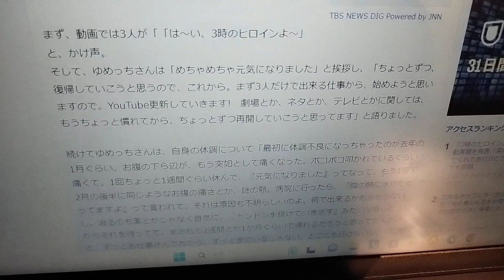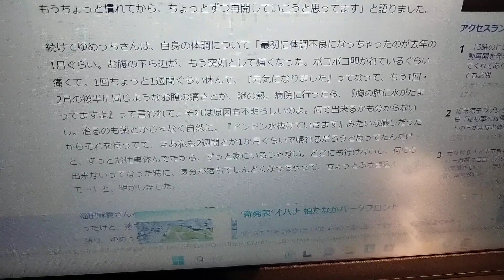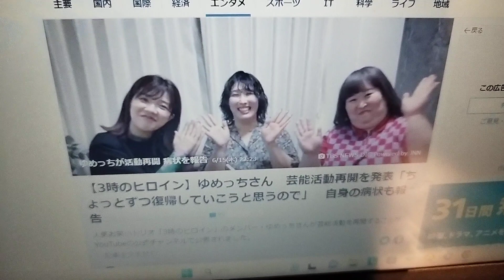3時のヒロイン ゆめっち 活動再開 に批判殺到。許せない。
ゆめっちが活動再開 病状を報告
【3時のヒロイン】ゆめっちさん　芸能活動再開を発表「ちょっとずつ復帰していこうと思うので」　自身の病状も報告

人気お笑いトリオ「3時のヒロイン」のメンバー・ゆめっちさんが芸能活動を再開することがYouTubeの公式チャンネルで公表されました。

まず、動画では3人が「「は～い、3時のヒロインよ～」と、かけ声。
そして、ゆめっちさんは「めちゃめちゃ元気になりました」と挨拶し、「ちょっとずつ、復帰していこうと思うので、これから。まず3人だけで出来る仕事から、始めようと思いますので。YouTube更新していきます!　劇場とか、ネタとか、テレビとかに関しては、もうちょっと慣れてから、ちょっとずつ再開していこうと思ってます」と語りました。

続けてゆめっちさんは、自身の体調について「最初に体調不良になっちゃったのが去年の1月ぐらい。お腹の下ら辺が、もう突如として痛くなった。ボコボコ叩かれているぐらい痛くて。1回ちょっと1週間ぐらい休んで、『元気になりました』ってなって、もう1回・2月の後半に同じようなお腹の痛さとか、謎の熱。病院に行ったら、『胸の肺に水がたまってますよ』って言われて。それは原因も不明らしいのよ。何で出来るかも分からないし。治るのも薬とかじゃなく自然に。『ドンドン水抜けていきます』みたいな感じだったからそれを待ってて。まあ私も2週間とか1か月ぐらいで帰れるだろうと思ってたんだけど、ずっとお仕事休んでたから、ずっと家にいるじゃない。どこにも行けないし、何にも出来ないってなった時に、気分が落ちてしんどくなっちゃって、ちょっとふさぎ込んで…」と、明かしました。

福田麻貴さんと、かなでさんは「最初の方は、『いつ復帰するんだろう』という焦りはあったけど、途中からは『待とう』って感じやったな。あんまり、せかしても良くない」と語り、ゆめっちさんは「いや～（2人は）本当に優しいの。」「『3時のヒロイン』というものを守ってくれてるというか、私が『戻ってきても良いんだよ』っていう場所を、ずっと頑張って作ってくれてるっていうのを見てて、すごい泣いてた。」と2人への感謝と共に、その思いを明かしました。

ゆめっちさんは、去年の5月に芸能活動休養を発表し、所属事務所公式サイトでは「改めて体調を万全に整え、復帰に向けて一定期間休養することになりましたので、報告致します。当社としましては、担当医師の判断に基づき、本人の健康回復を第一に考え、当面の間、休養期間を設けることといたしました。」と記されていました。